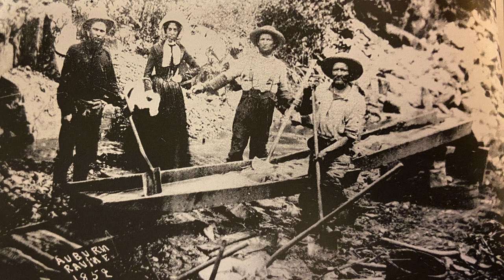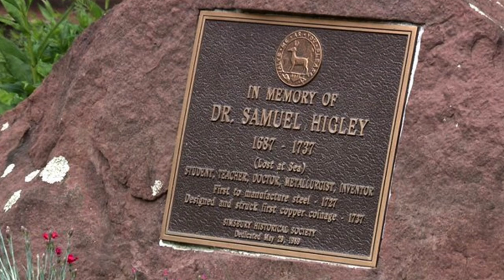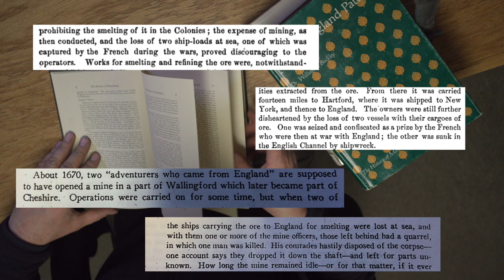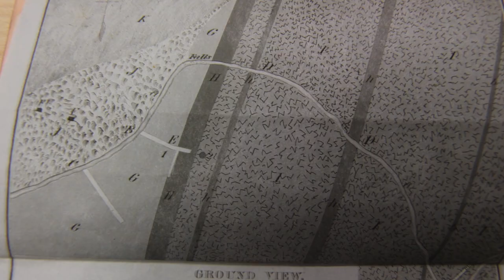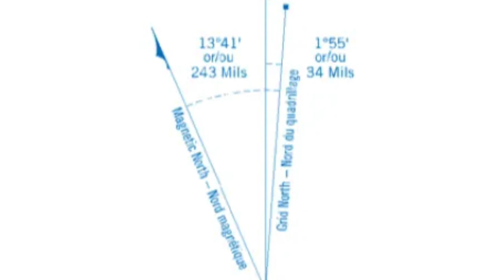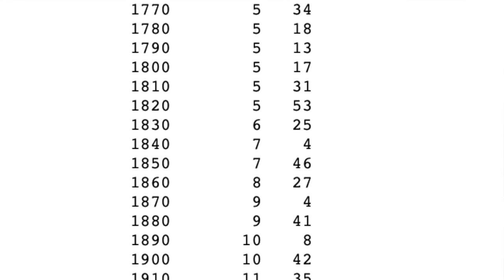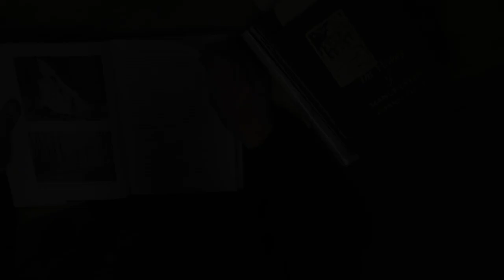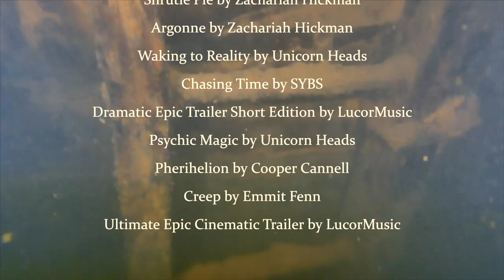Mines and Mysteries: Lost Copper Mines of Connecticut Part - Murder at the Mine!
In the 1730s a copper mining craze took hold in the American colonies. Earlier attempts at finding gold had been abandoned and now settlers and adventurers  were seeking out deposits of bright green copper in the hills and ridges high above the fledgling settlements. While the stories of the American gold rush of 1849 have been well documented and widely told, the copper boom of the early 18th century has been all but forgotten. It is rarely mentioned in history books and most of the mines dating to that time have faded into oblivion.
In this episode I will go in search of one such copper mine dating to the 1730s. And investigate a tale of misfortune and murder that is connected to several copper mines in Connecticut.
Get ready to go underground and deep into a colonial copper mine using an ROV or remotely operated underwater vehicle!